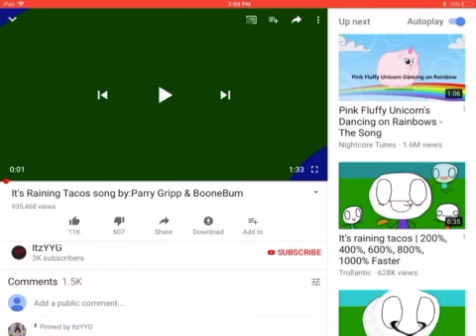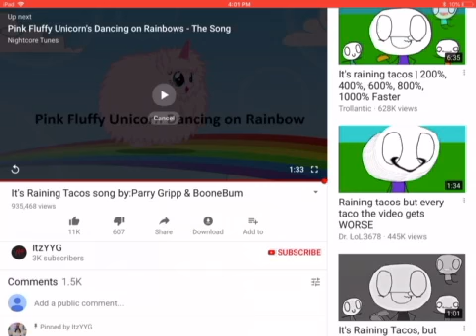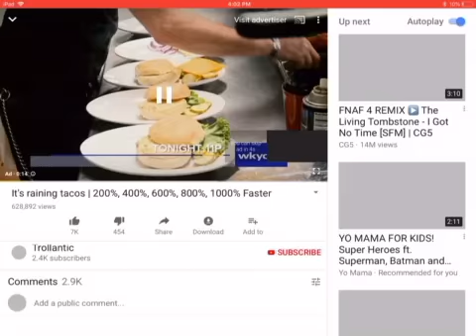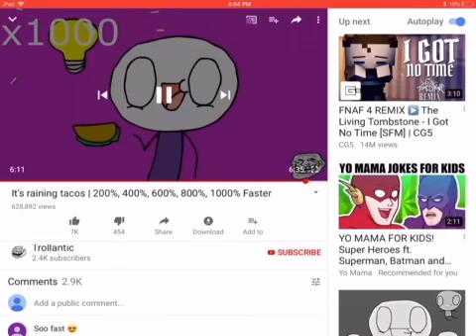GUYS ITS RAINI’N TACOS!!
lolololololololololololololololol